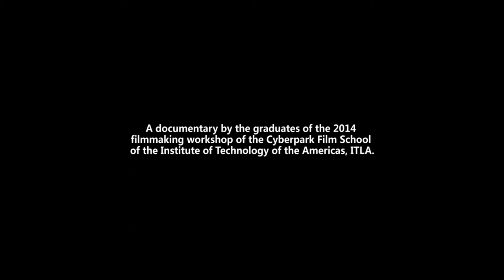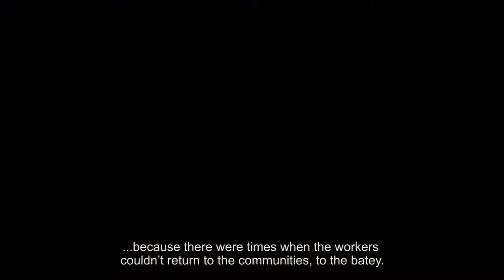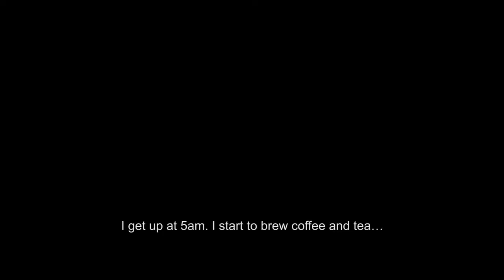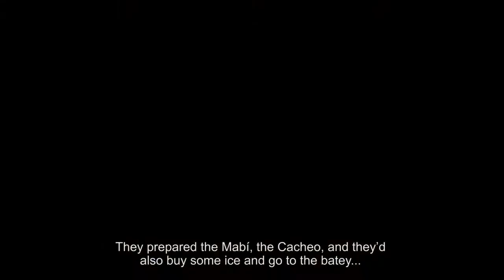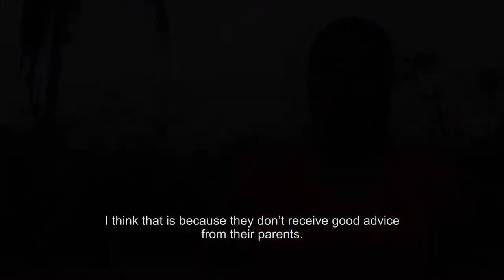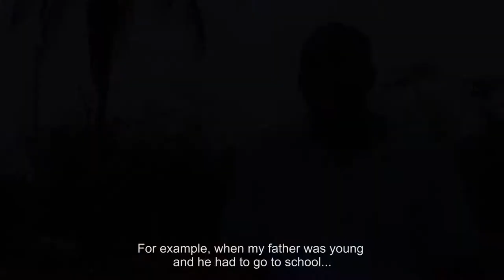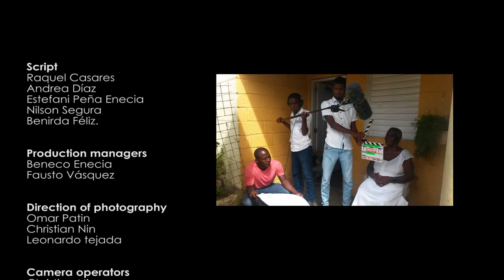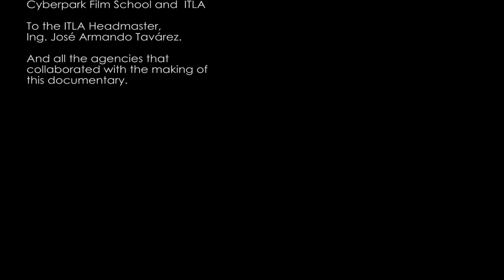This is my batey II: Women of the batey (English subtitles)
The second edition of the series "This is my batey" shows the stories and incfluence of the women living in the bateyes. This initiative is part of the project "Human Security in Bateyes", executed by the United Nations' Refugee Agency (UNHCR), the United Nations Children's Fund (UNICEF) and the United Nations Development Programme (UNDP) in Dominican Republic.